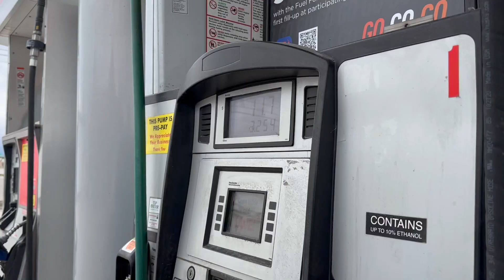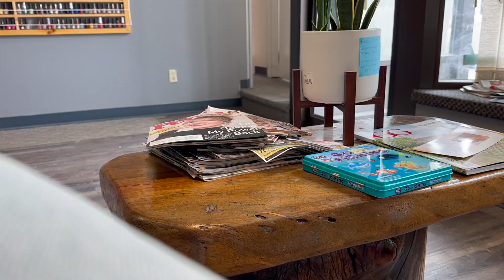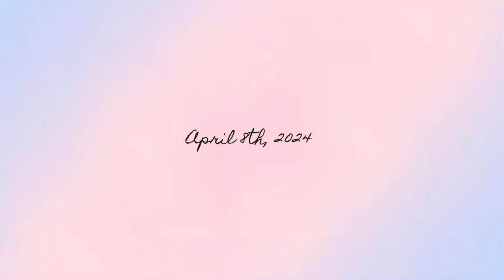Vlog ʚ♡ɞ more appointments, adulting, meditating, etc.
Take care of your mental health ALWAYS. ʚ🧸ɞ

Here are some mental health podcasts that really help me out on a rough day:

🎧”Trying Not To Care” with Ashley Corbo
🎧”Self Care IRL” with Ty Alexander
🎧”Let’s Talk About Mental Health” with Jeremy Godwin
🎧 “What It Means To Show Up For Yourself & Why It Needs To Be Non-Negotiable” with The Positivity Xperience

(All on Spotify)

See you soon with a new vlog *ੈ✩‧₊˚